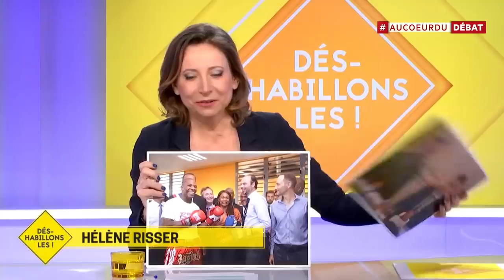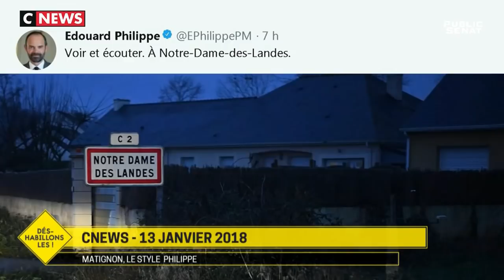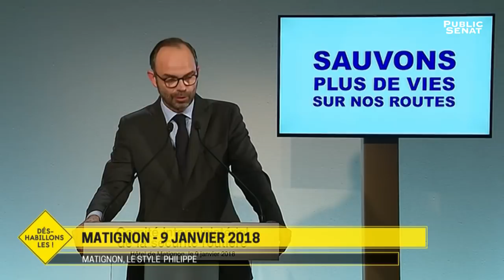Matignon, le style Philippe - Déshabillons-les (03/02/2018)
Juppé boy et prise de guerre à droite au début du mandat d'Emmanuel Macron, Édouard Philippe a-t-il trouvé son style à Matignon ?
Quasi inconnu à sa nomination, existe-t-il aujourd'hui aux côtés du président ? Comment s'y prend-t-il quand il s'empare de dossiers comme l'aéroport de Notre-Dame-des-Landes ou la limitation de vitesse à 80 km/h sur les routes secondaires.
Et son goût pour la boxe est-il une métaphore de son style de Premier Ministre ?
Avec :
Gaël SLIMAN : Politologue - Fondateur de l’institut Odoxa,
Régis LEFEBVRE : Communicant - Enseignant à l’Université Paris II,
Zaki LAÏDI : Politologue - Directeur de recherche à l'Institut d'études politiques de Paris.
Présenté par Hélène RISSER.